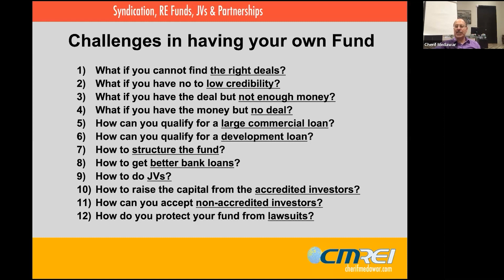The Challenges In Structuring Your Own Real Estate Investment Fund From Scratch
The secrets of structuring a real estate investment fund! 💰🏢 ""How To Structure A Real Estate Investment Fund | The Challenges"" is your ultimate guide to navigating the complexities of fund formation.

🔥For a free 15-minute mentorship strategy session on the suite of investment and educational/training opportunities🔥